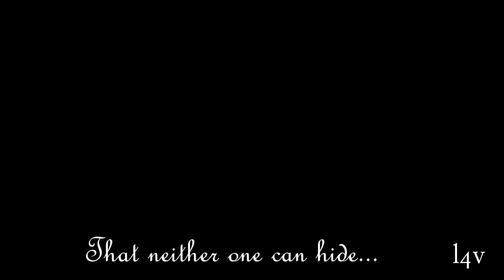Damon&Elena {What sound}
I just heard this song in SYTYCD Canada s03 and i knew that i had to vid it! It's so gorgeous and toutchy, but roughf at the same time. Just like Delena!

So here you have it - one of my besties (i think) :D

Please like/dislike and comment!!